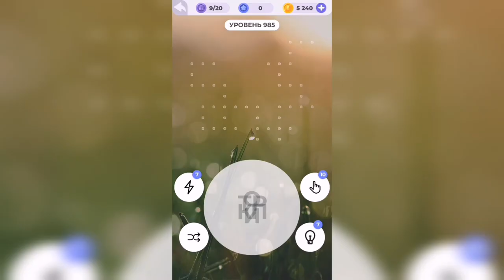Линия слова / Зеленые холмы / Уровень 985